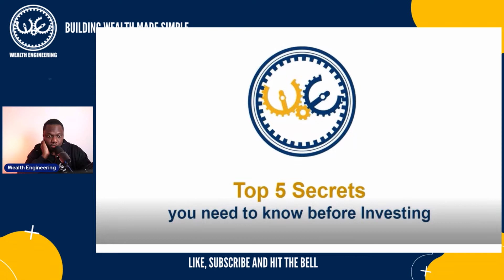Difference between Short term and Long term Trading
This is a clip from a podcast I did and this question come about. Now I am not the only one talk about this topic here, Check out this video you'll see what I mean

Based on my mistakes I have determined that it is much much better to start your financial journey with a long term portfolio instead of starting with a short term portfolio. Now if you invest only a small portion of that portfolio in short term trading it's a great way to limit risk and still being exposed to great opportunity. But what if you could make more money on your long term portfolio with less effort?

to sign up for Crypto.com and we both get $25 USD :)